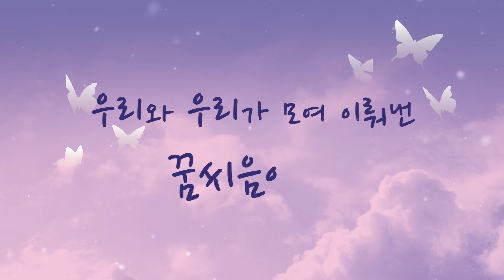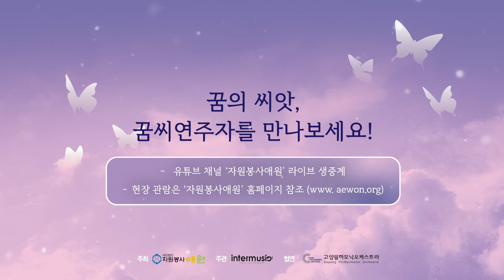제30회 꿈씨음악회에 여러분을 초대합니다!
제30회 꿈씨음악회에 여러분들을 초대합니다.

2005년, 장애라는 벽에 가로막힌
청소년 연주자들을 위해 시작된 꿈씨음악회.

올해는 ‘첫-마음’이란 주제로
30회를 맞이한 꿈씨음악회를 되돌아보고자 합니다.

돌아오는 10월 2일(일) 오후 6시,
고양 아람누리 아람음악당에서 진행되는
제30회 꿈씨음악회!

아래 내용을 확인하시어 함께 해주시길 바랍니다.
감사합니다.

1. 일시 : 2022년 10월 2일(일) 오후 6시
2. 장소 : 고양아람누리 아람음악당
3. 내용 : 꿈씨연주자 6팀과 고양필하모닉오케스트라의 협연
4. 관람방법
(1) 현장 관람 : 하단 링크를 눌러 사전 신청 해주세요.

(2) *자원봉사애원 유튜브 채널에서 라이브 방송 시청하기

5. 문의 | 자원봉사애원
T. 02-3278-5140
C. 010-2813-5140